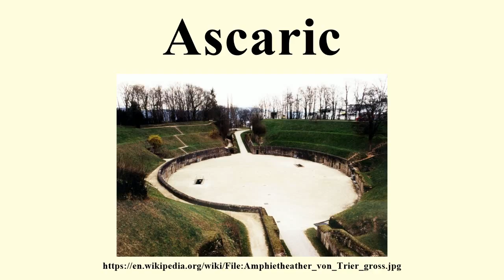Ascaric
Image-Copyright-Info
Author-Info:   Stefan Kühn

Image-Copyright-Info